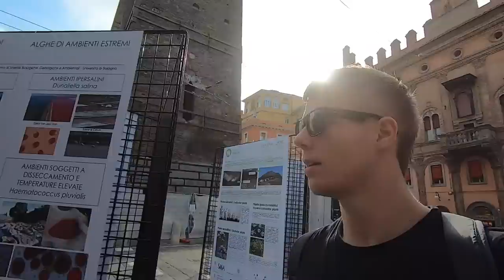A Brief History of Bologna 🇮🇹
For the few hours I had in Bologna to spend, I thought I'd make a video of the "Due Torri" the two leaning Towers of Bologna built between the 12th and 13th century.
Before ascending the treacherous climb up the 498 stairs to see the view of the city, you have to buy a 5 Euro ticket from the Tourist Office which is located in the "Piazza Maggiore", a 5 minute walk from the tower.